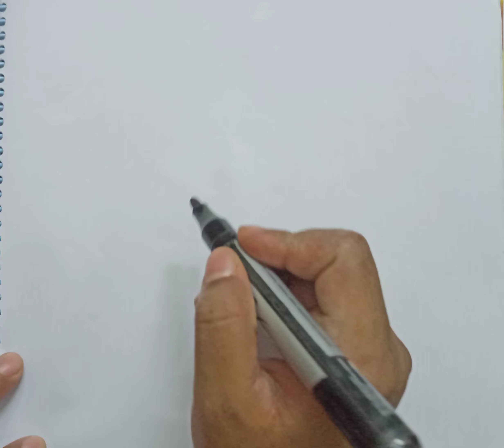How To Draw Cute Cat Easily | Drawing Tutorial Tricks For Bigienner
How To Draw Cute Cat Easily | Drawing Tutorial Tricks For Bigienner ‎@Parvin's Craft Corner

How To Draw
Drawing Tutorial Tricks Step By Step ‎@Parvin's Craft Corner
 FB.Personal.. ID..

እንዴት እንደሚሳል
كيف ترسم
Ինչպես նկարել
necə çəkmək
nola marraztu
কিভাবে আকে
як маляваць
kako crtati
как да рисувам
ಹೇಗೆ ಸೆಳೆಯುವುದು
com dibuixar
сурет салу
sa unsa nga paagi aron sa pagkalos
mmene kudzatunga
如何画
如何畫
nzira yekukwevera
කොහොමද අඳින්නේ
그리는 방법
kako nacrtati
çawa bikujin
hvordan man tegner
ako kresliť
kako narisati
Kiel desegni
kuidas joonistada
Paano Gumuhit
kuinka piirtää
como deseñar
sut i dynnu
როგორ დავხატოთ
איך לצייר
hogyan rajzolj
esi ise
ווי צו ציען
cara menggambar
描く方法
cara nggambar
របៀបគូរ
ວິທີການແຕ້ມ
duci
kā zīmēt
kaip piešti
wéi zeechnen
како да црташ
എങ്ങനെ വരയ്ക്കണം
kif tfassal
me pehea ki te utu
कसे काढावे
хэрхэн зурах
څنګه رسم
چطوری طراحی کنیم
jak narysować
ਕਿਵੇਂ ਖਿੱਚਣਾ ਹੈ
кантип тартат
cum să atragă
как нарисовать
le auala e faalatalata
Како цртати
ho hohela joang
ڪئين ٺاهيو
வரைவது எப்படி
jak kreslit
ఎలా గీయాలి
nasıl çizilir
як намалювати
indlela yokudweba
indlela ukudweba